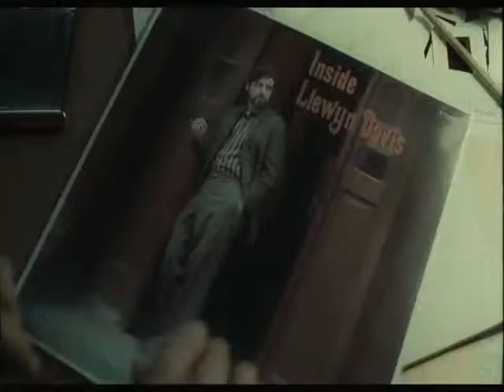Inside Llewyn Davis Trailer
REPARTO Oscar Isaac, Carey Mulligan, John Goodman, Justin Timberlake, F. Murray Abraham, Garrett Hedlund, Jeanine Serralles, Max Casella, Stark Sands, Ethan Phillips, Mike Houston
PRODUCTORA Scott Rudin Productions / StudioCanal
GÉNERO Drama | Años 60. Música